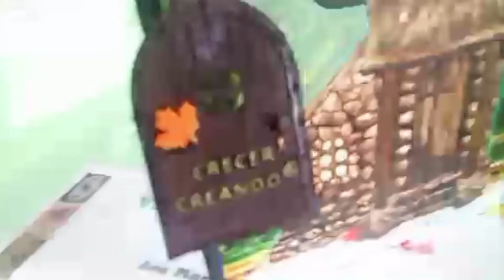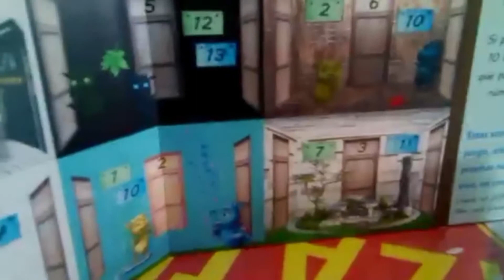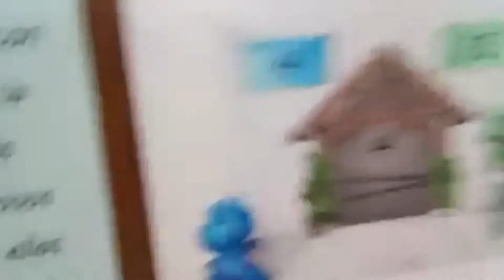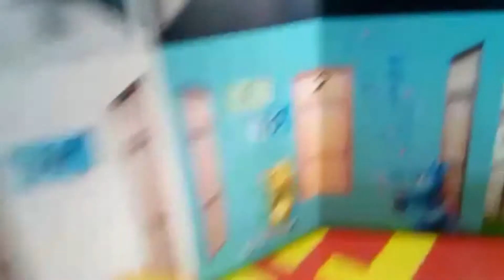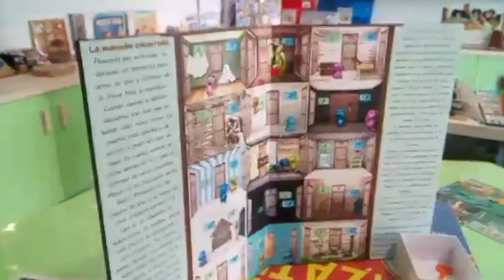Juego matemático - Mansión Encantada - Crecer Creando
Poco a poco el nuevo juego de cálculo y lógica toma forma.
Seguiré informando.